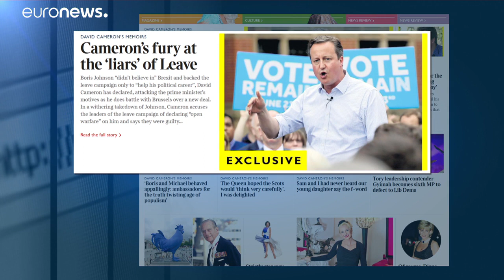'For the record', l'ira di Cameron contro Johnson "il bugiardo"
Nelle anticipazioni del libro dell'ex primo ministro la guerra tra i tory al tempo di Brexit. Cameron: "Johnson non credeva in Brexit ma ha cambiato idea per ragioni di carriera"…